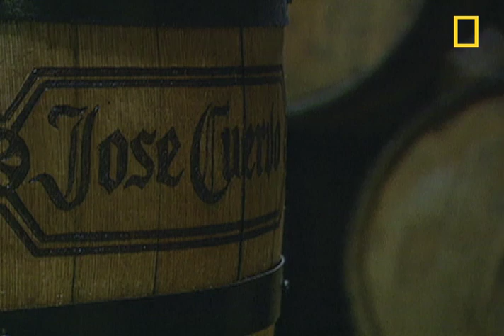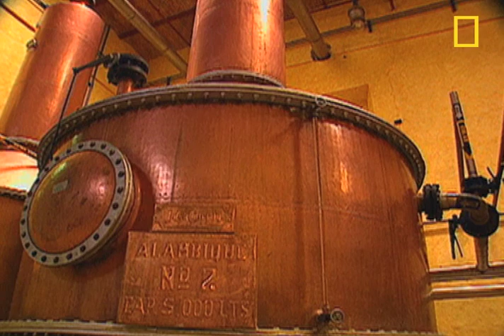Tequila Town | National Geographic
Tequila isn't just a drink. It's a way of life in the town of Tequila, Mexico — home of Jose Cuervo.